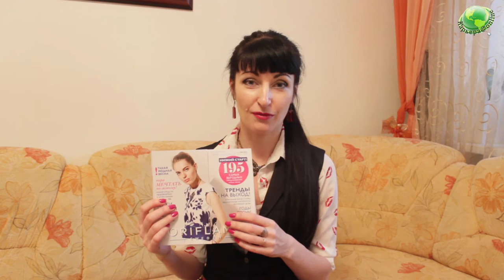Стартовая Программа для новичков в Oriflame, Шаг №1